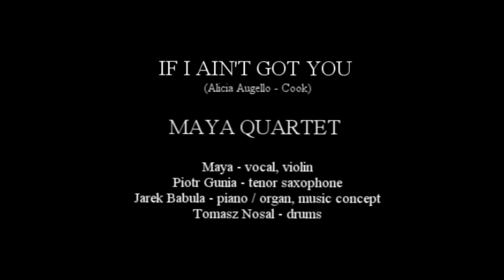MAYA - If I Ain't Got You (Alicia Augello-Cook)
MAYA QUARTET:
MAYA - vocal, violin,
Piotr Gunia - tenor saxophone,
Jarek Babula - piano / organ, music concept,
Tomasz Nosal - drums